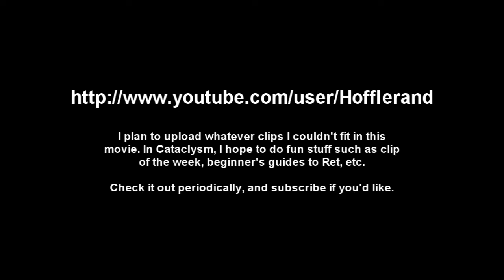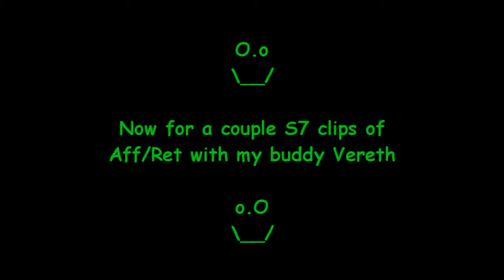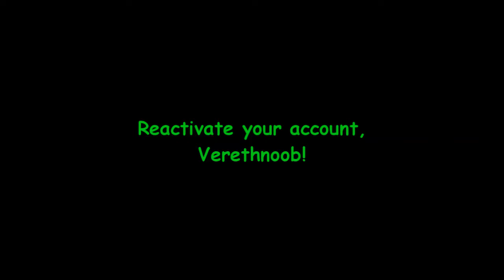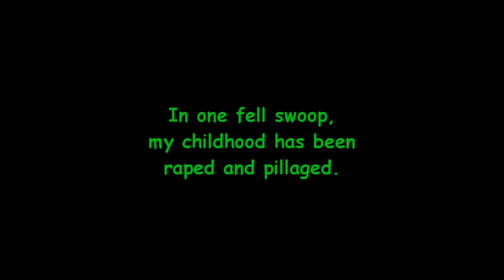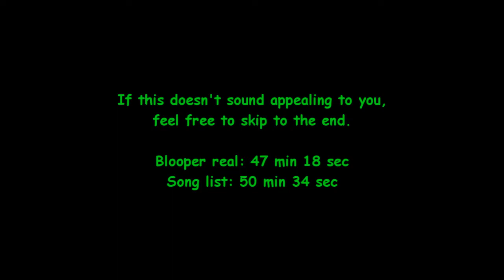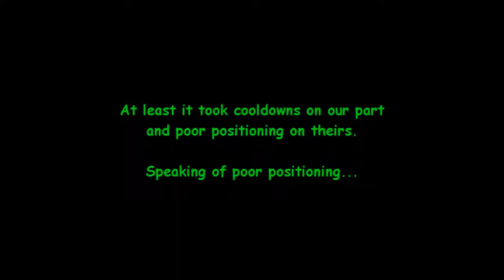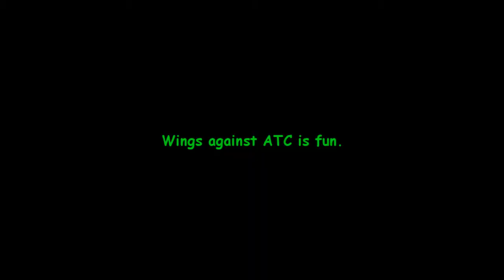Hofflerand X - "Harry Potter and the Knight in Shining Fucking Armor" [HD]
Footage filmed in Season 8 [Wrathful] on US-Nightfall